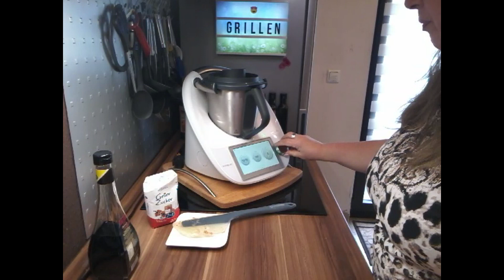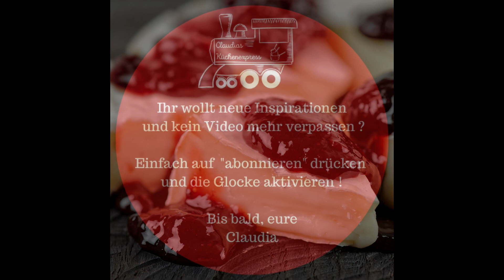🍓 ERDBEER-BALSAMICO-KONFITÜRE ... ein Multigaumenschmaus ... Thermomix® TM6,TM5, TM31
Aber nicht nur für auf's Brot. Ob auf Gouda, Camembert oder zu Grillfleisch. Diese Konfitüre ist der absolute Hammer.

Rezept für Thermomix® TM6,TM5, TM31:
450 g Erdbeeren ( ich habe TK-Erdbeeren genommen )
50 g Aceto Balsamico
300 g Gelierzucker 2:1

Die Erdbeeren in den Mixtopf geben.
20 Sekunden / Stufe 10 – Alles mit dem Spatel nach unten schieben

Balsamico-Essig und den Gelierzucker zu den Erdbeeren geben.
Kurz mit dem Spatel umrühren.
ca. 15 Minuten / 100°C / Stufe 3
Wenn die 100°C erreicht sind, muss die Konfitüre noch 4 Minuten sprudelnd kochen. Dann kann der Kochvorgang abgebrochen werden

In heiß ausgespülte Schraubgläser füllen und sofort verschließen.

Originalrezept: Einfach Hausgemacht, Frühsommer 2017 - Seite 19

MEINE  EMPFEHLUNGEN:
* Edelstahlschüsseln antirutsch:
* Gläser 250 ml bauchig
* Gläser 250 ml rund
* Gläser 330 ml

TM - ZUBEHÖR:
* Spritzschutz-Sieb für TM6 TM5 TM31